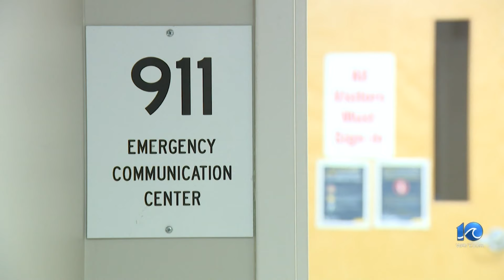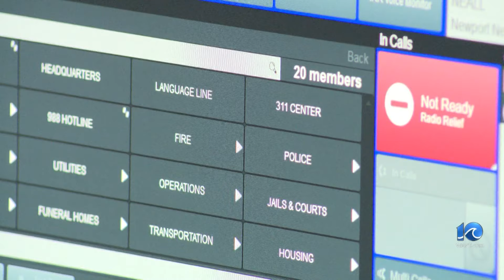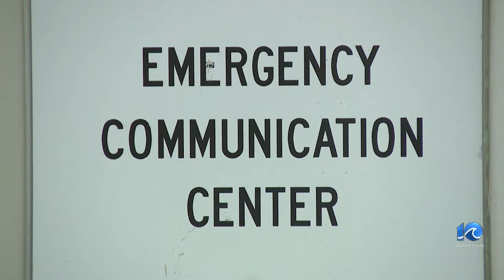Record Number of 911 Calls for Dispatchers in Newport News, VA (01/24/24)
Newport News 911 dispatchers answered more than 340,000 calls for service in 2023, despite being a dozen dispatchers short of being fully staffed.

Reporter: Amy Avery - Wavy TV